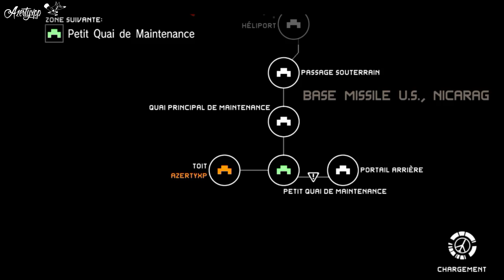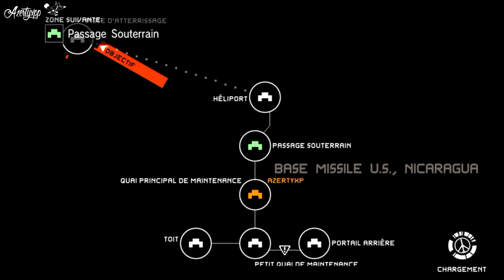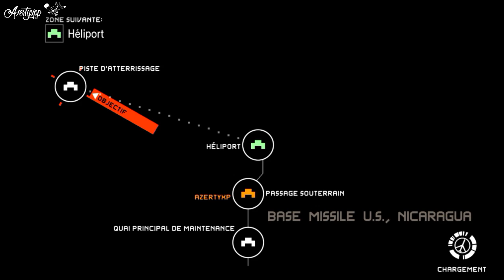WORLD RECORD MGS PW Speedrun MainOps 24 S-Rank 3:10